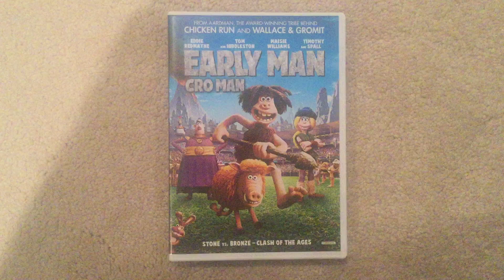Early Man (2018) 5th Anniversary